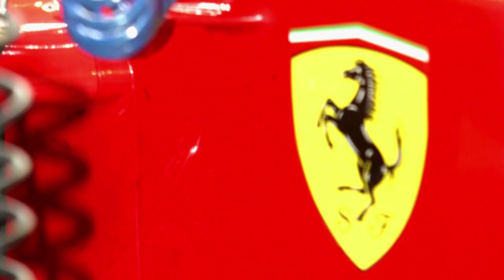In Photos: The Singapore Grand Prix 2011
Image highlights from this years Singapore Grand Prix.